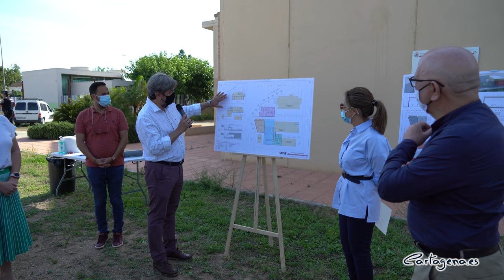Comienza la primera fase de la ampliación de la Escuela de música de Pozo Estrecho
La construcción de la primera fase de la ampliación de la Escuela de música de Pozo Estrecho ya está en marcha. Este viernes, la alcaldesa, Ana Belén Castejón, ha participado hoy en el acto de colocación de la primera piedra de las obras, acompañada por el teniente alcalde, Manuel Padín; el concejal de Cultura, David Martínez Noguera, y la presidenta de la Junta Vecinal, Rosa Fernández.

La alcaldesa ha destacado la importancia del ocio cultural en Pozo Estrecho y se ha mostrado convencida de que las nuevas instalaciones darán respuesta a las necesidades formativas y de ensayo de los músicos.

El nuevo inmueble tendrá una superficie de 255 metros cuadrados, divididos en sala de ensayos, vestíbulo, aseo, distribuidor y almacén. El edificio contará, además, con aislamiento térmico y acústico, materiales fonoabsorbentes y climatización.

Los trabajos, con un plazo de ejecución de seis meses, cuentan con un presupuesto de 326.500 euros.

Una vez finalizada esta primera fase de las obras, se acometerá la siguiente etapa, que incluirá la construcción de un escenario de 140 metros cuadrados, una sala para el control técnico, un patio de butacas de 190,40 metros y un anfiteatro con 140 metros cuadrados, con aforo para 300 butacas.

La alcaldesa se ha mostrado agradecida a la Sociedad Artístico Musical Santa Cecilia como al grupo de teatro La Aurora, por su colaboración y propuestas para consensuar el proyecto. “Con la finalización de ambas fases, Pozo Estrecho contará con nuevo centro multidisciplinar capaz de acoger las actividades tanto de la escuela y la banda de música como de los grupos de teatro”, ha valorado Ana Belén Castejón.